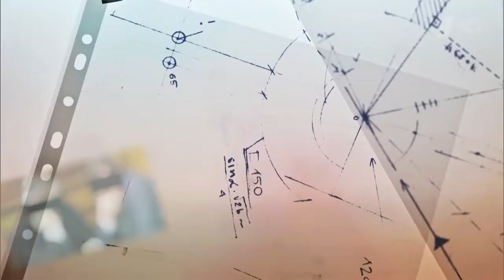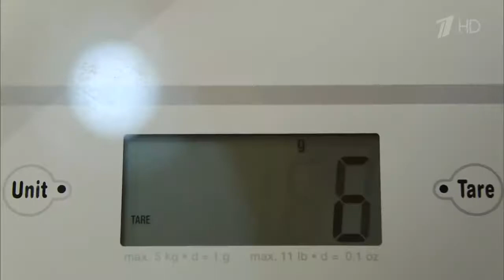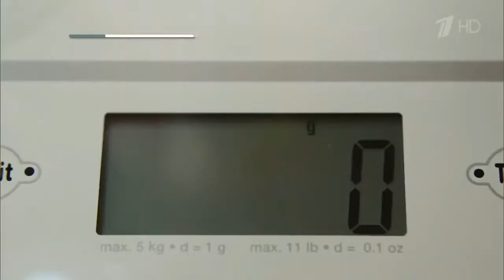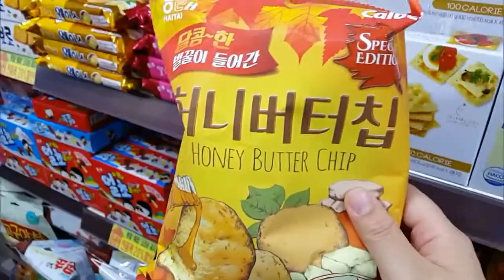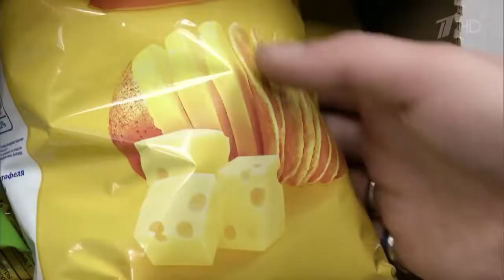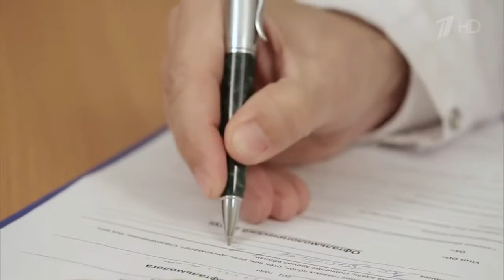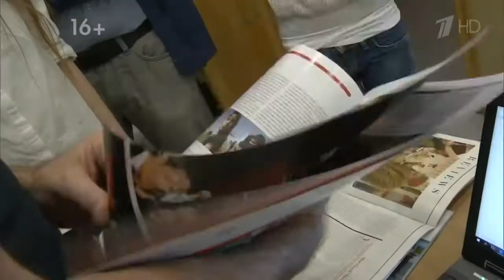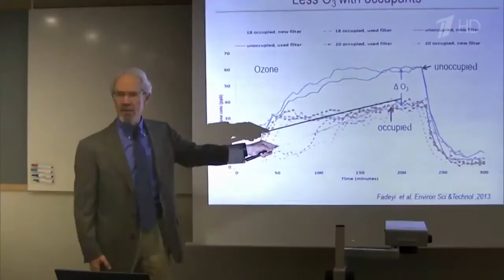Dr. SALERNO ON RUSSIAN CHANNEL - 1HD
Dr.Salerno appears on Russian Channel talks about Healthy Diet and Saturated Fats.

Dr.Salerno is the founder of The Salerno Center for Complimentary Medicine established in New York City in 2005. His professional experience in Europe, South America, Japan and U.S. puts him at the forefront of integrative and Preventative Medicine. A world-renowned physician, with 15 years of clinical experience, he has served as a preceptor at Yale Medical School and worked closely with Dr. Robert C. Atkins

Best known for his weight-loss treatments, bio-identical hormone replacement therapy, and vitamin IV suites, Dr.Salerno lists dozens of celebrities among his patients. He combines the teachings of traditional medicine with the wisdom of alternative healing to cleanse the system of toxins and blockages that can cause heart disease, cancer, brain disfunction, diabetes, and others. He boosts the body’s immune system with products from his own line of high quality, all natural vita-nutrients.

Featured in Woman's Day, Men's Health, The Huffington Post, Fox News, and others, Dr. Salerno is recommended by Suzanne Somers in her latest four best-selling health and diet books. "Your use of bio-identical hormones will help so many women," says Ms. Somers. Dr. Salerno's Silver Cloud Diet is a three-step proactive approach to nutrition based on organic unprocessed foods, high protein, natural fat, and low-carbohydrate, low-glycemic choices, fortified with pure natural nutritional supplements targeted to strengthen your immune system, reduce inflammation, and destroy free radicals. Dr. Salerno advocates the use of bio-identical hormones, as well as a detox program to jump-start your life plan. The book includes seventy-five terrific low-carb recipes developed by his co-author, the James Beard Award-winning cookbook author, Linda West Eckhardt, as well as step-by-step instructions for normalizing your weight, improving your health, and extending your life.